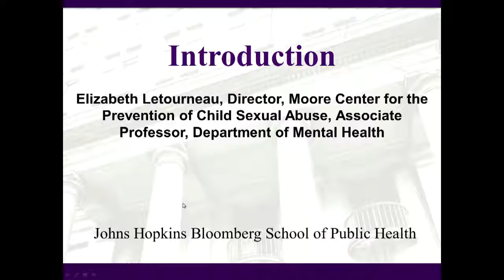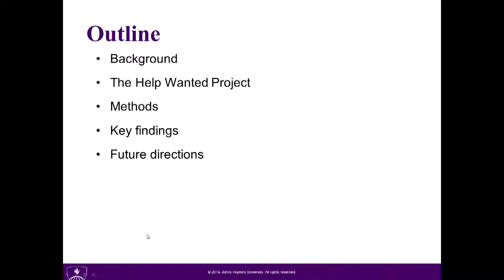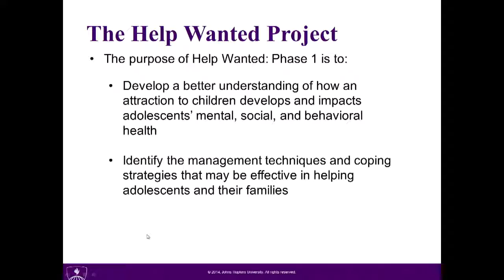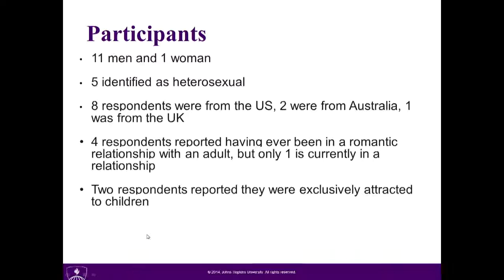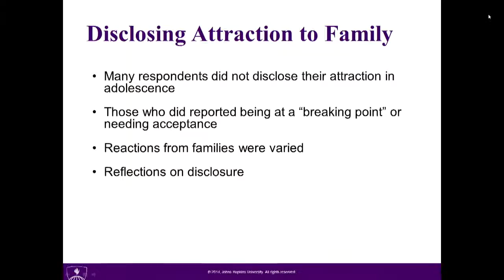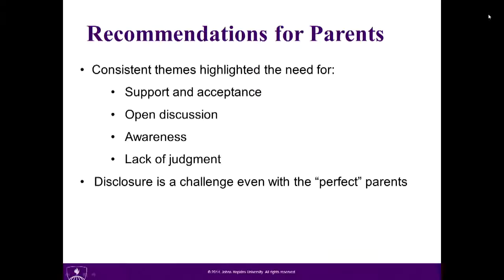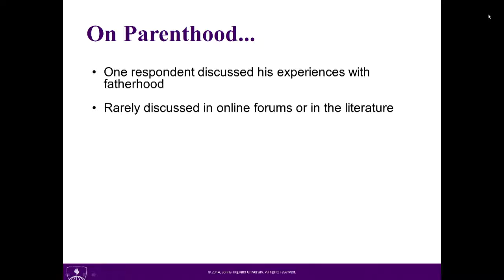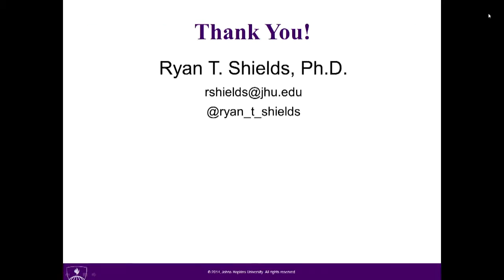2016 Moore Center Symposium: Dr. Ryan T. Shields and Dr. Elizabeth Letourneau